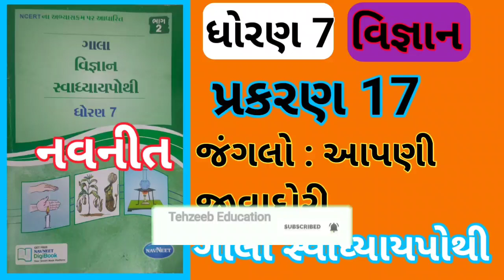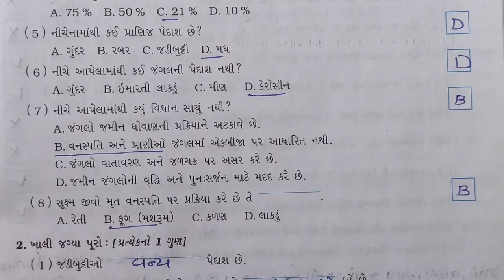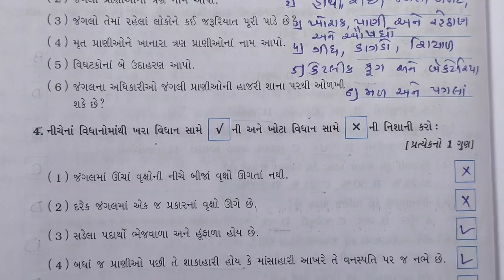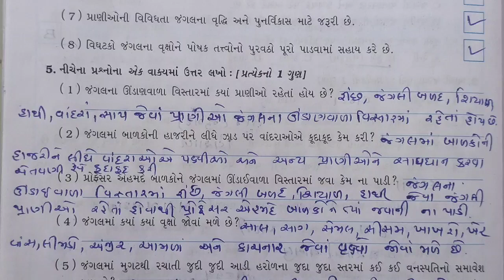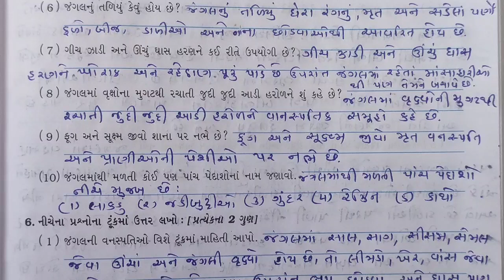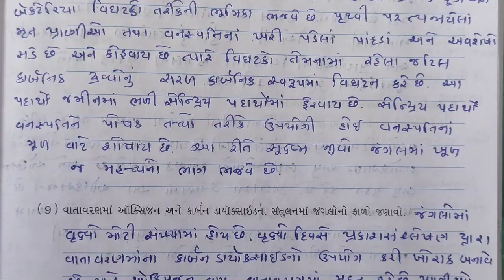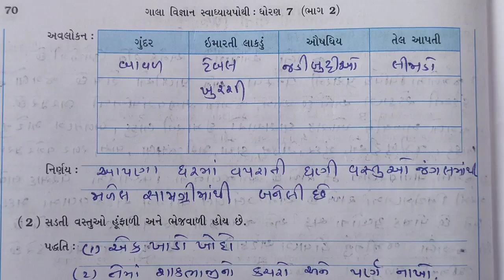Std 7 Chapter 17 Science Gala Swadhyay Pothi | Dhoran 7 Ch 17 Vigyan Gala Swadhyay Pothi | Vignan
ગાલા વિજ્ઞાન સ્વાધ્યાય પોથી ધોરણ 7 ભાગ 17 ધોરણ 7 ગાલા વિજ્ઞાન સ્વાધ્યાય પોથી ધોરણ 7 વિજ્ઞાન ગાલા સ્વાધ્યાય પોથી ધોરણ 7 વિજ્ઞાન એકમ 17 ગલા સ્વાધ્યાય પોથી ધોરણ 7 વિજ્ઞાન એકમ 17 સ્વાધ્યાય પોથી ધોરણ 7 વિજ્ઞાન 17 સ્વાધ્યાય પોથી 17 વિજ્ઞાન

 ધોરણ 7 સ્વાધ્યાય પોથી ભાગ 17

 ધોરણ 7 વિજ્ઞાન અધ્યાય 17 સ્વાધ્યાય પોથી ધોરણ 7 વિજ્ઞાન ભાગ 17 ગાલા સ્વાધ્યાય પોથી

 ધોરણ 7 વિજ્ઞાન સ્વાધ્યાય પોથી અધ્યાય 17

 ધોરણ 7 વિજ્ઞાન સ્વાધ્યાય પોથી ના પ્રશ્નો ના જવાબ

 ધોરણ 7 વિષય વિજ્ઞાન 17 સ્વાધ્યાય પોથી

 ધોરણ 7 સ્વાધ્યાય પોથી વિજ્ઞાન

 ધોરણ 7 સ્વાધ્યાય પોથી વિજ્ઞાન અધ્યાય 17 ધોરણ 7 વિજ્ઞાન સ્વાધ્યાય પોથી અધ્યાય 17

 std 7 sci ch 14 સ્વાધ્યાય પોથી

 ધોરણ 7 વિજ્ઞાન 17 સ્વાધ્યાય પોથી ધોરણ 7 વિજ્ઞાન પ્રકરણ 17 સ્વાધ્યાય પોથી
Std 7 sci ch 17 સ્વાધ્વય પોથી
ધોરણ 7 વિજ્ઞાન સ્વાધ્યાય પોથી પ્રકરણ 17 ધોરણ 7 વિજ્ઞાન અધ્યાય 17 સ્વાધ્યાય પોથી ઉકેલ
ધોરણ 7 વિજ્ઞાન 17 સ્વાધ્યાય પોથી
ધોરણ 7 વિજ્ઞાન પ્રકરણ 17 સ્વાધ્યાય પોથી
ધોરણ 7 વિજ્ઞાન 17 સ્વાધ્યાય પોથી ધોરણ 7 વિજ્ઞાન અધ્યાય 17 સ્વાધ્યાય પોથી
ધોરણ 7 વિજ્ઞાન સ્વાધ્યાય પોથી 17 સ્વાધ્યાય પોથી ધોરણ 7 વિજ્ઞાન
ધોરણ 7 વિજ્ઞાન સ્વાધ્યાય પોથી
સ્વાધ્યાય પોથી ધોરણ 7 વિજ્ઞાન
 ધોરણ 7 વિજ્ઞાન સ્વાધ્યાય પોથી ભાગ 17 વિજ્ઞાન સ્વાધ્યાય પોથી ધોરણ 7 ભાગ 17
std 7 sci ch 17 ગાલા સ્વાધ્યાય પોથી
ધોરણ 7 વિજ્ઞાન પાર્ટ 17 ગાલા સ્વાધ્યાય પોથી
ધોરણ 7 વિજ્ઞાન ભાગ 17 સ્વાધ્યાય પોથી
 ધોરણ 7 ગાલા સ્વાધ્યાય પોથી વિજ્ઞાન

 ધોરણ 7 વિજ્ઞાન  170સ્વાધ્યાય પોથી ધોરણ 7 વિજ્ઞાન ચ 17 સ્વાધ્યાય પોથી

 ધોરણ 7 વિજ્ઞાન સ્વાધ્યાય પોથી ધોરણ 7 વિજ્ઞાન સ્વાધ્યાય પોથી

 ધોરણ 7 ગાલા સ્વાધ્યાય પોથી વિજ્ઞાન સ્વાધ્યાય પોથી ધોરણ 7 વિજ્ઞાન સ્વાધ્યાય પોથી ધોરણ 7 વિજ્ઞાન 2022

 ધોરણ 7 વિજ્ઞાન પ્રકરણ 17 ગાલા સ્વાધ્યાય પોથી ઉકેલ

 ધોરણ 7 ગાલા સ્વાધ્યાય પોથી ધોરણ 7 વિજ્ઞાન સ્વાધ્યાય પોથી ઉકેલ ભાગ 17
ધોરણ 7 વિષય વિજ્ઞાન ગાલા સ્વાધ્યાય પોથી ભાગ 17
ધોરણ 7 વિજ્ઞાન 17 સ્વાધ્યાય પોથી ધોરણ 7 સ્વાધ્યાય પોથી વિજ્ઞાન 2022

std 7_science_gala_swadhyay pothi dhoran 7 gala vigvan swadhvay પોથી
std7_vigyan_gala _swadhyay_pothi
 std 7_gala_swaadhyay